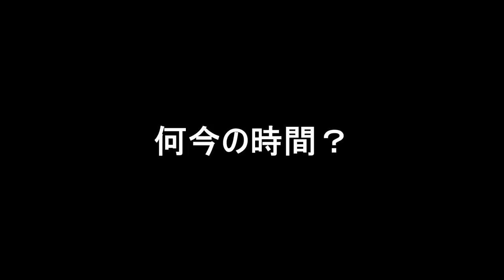ゴールしてから始まるスピードランが面白過ぎるwww 『マリオメーカー2』